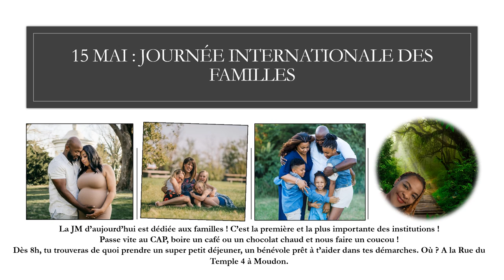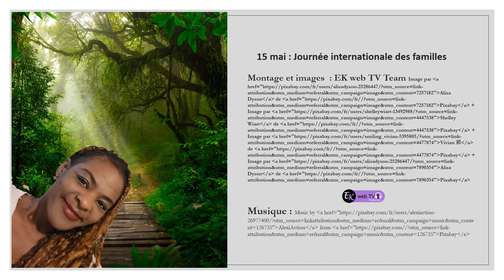Impact démographique. Aux miens, à ma famille !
"Fin 2022, la population mondiale aura atteint huit milliards d'habitants. Qualifié par le Secrétaire général des Nations Unies de « jalon dans le développement humains », cet événement historique illustre les progrès majeurs réalisés dans le domaine de la santé et de l'allongement de la durée de vie. La croissance démographique devrait se poursuivre, bien qu'à un rythme décroissant. La population mondiale devrait atteindre 9,8 milliards en 2050 et 11,2 milliards en 2100, ce qui suscite des inquiétudes quant aux perspectives d'urbanisation durable et à la gestion des changements climatiques.

L'évolution démographique est l'une des plus importantes mégatendances ayant un impact sur notre monde ainsi que sur la vie et le bien-être des familles dans le monde entier. Les tendances démographiques sont principalement déterminées par les taux de fécondité et de mortalité. La baisse des taux de fécondité est bénéfique pour les familles, car elles sont davantage en mesure d'investir dans la santé et l'éducation de leurs enfants, ce qui contribue à la réduction de la pauvreté et à l'amélioration du développement socio-économique." Source et et citation via le lien